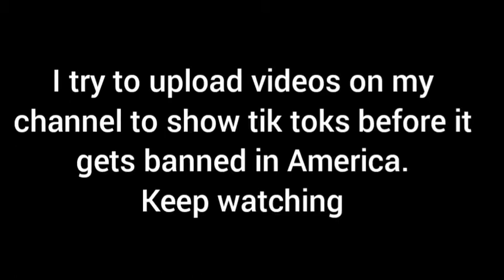Pls watch the whole video and please share thanks.